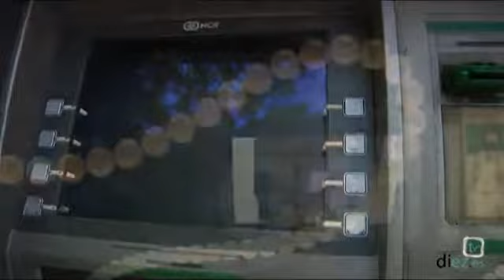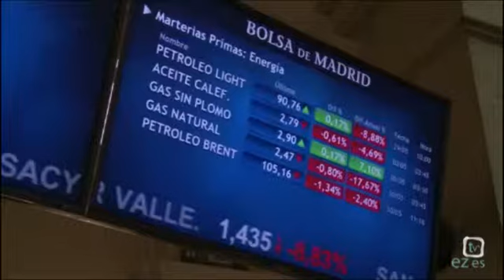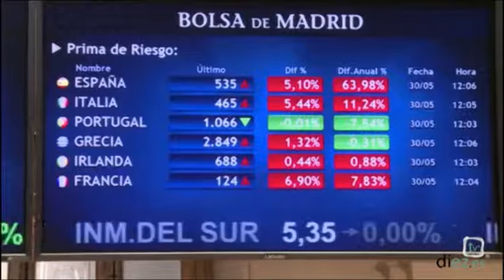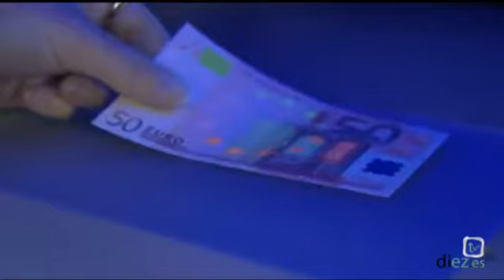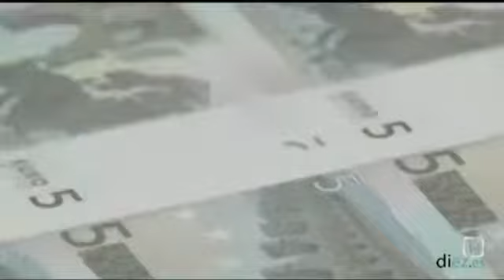Callejeando (1x79) - Imagen de los bancos (31-05-2012)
Callejeamos por las calles de la comarca para conocer la opinión de los ciudadanos sobre la crisis y los bancos.